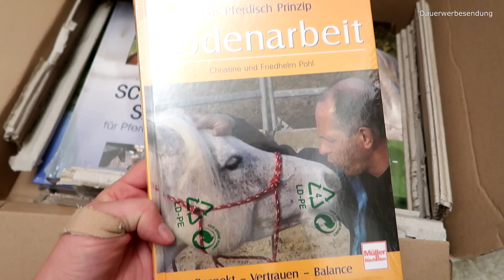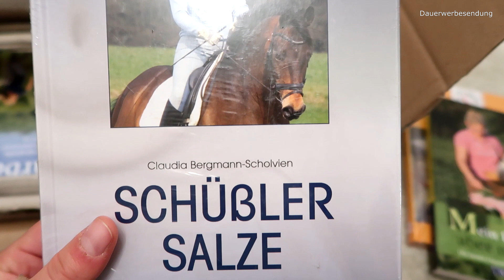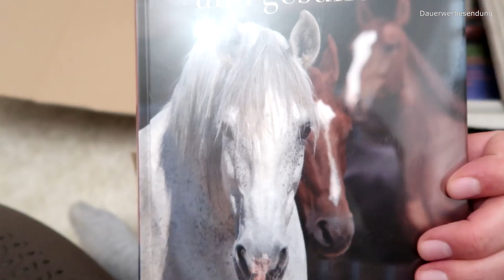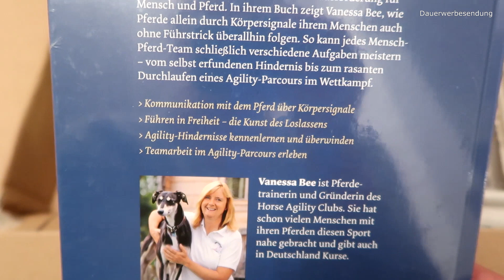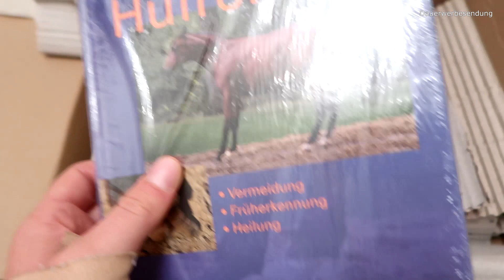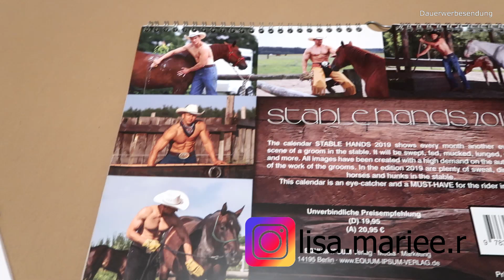GEWINNSPIEL | PFERDEBÜCHER | AM STALL | VLOG #17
Heute gibts wieder einen Alltagsvlog. Ich stelle euch PFERDEBÜCHER vor, ich nehme euch zum Stall mit uuuuund es gibt ein tolles Gewinnspiel⏱💖🙋🏼‍♀️

- gültig bis 31.12.18
- ab einem Mindestbestellwert von 14,99€

👉🏼 Läuft bis 26.11.18, 23:59 Uhr

Schon gesehen ❓

📷 VLOG CAMERA: Canon G7X Powershot

Schön, dass du auf meinen Kanal gestoßen bist.
Ich bin Lisa und habe zwei Pferde, Memphis und Fini.
Alles andere erfährst du in meinem Vorstellungsvideo oder in meinem Kanaltrailer🎬

Vui Spaß und hoffentlich bis boid🤗